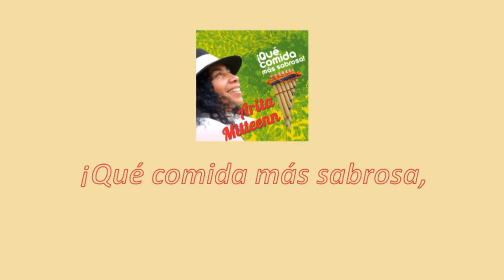Arita Mitteenn ¡Qué comida más sabrosa!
Canción peruana